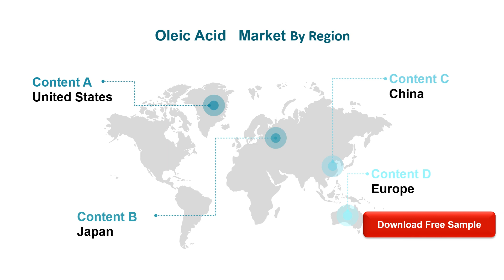Oleic Acid Market Insights, Forecast to 2026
Oleic Acid market is segmented by region (country), players, by Type, and by Application. Players, stakeholders, and other participants in the global Oleic Acid market will be able to gain the upper hand as they use the report as a powerful resource.